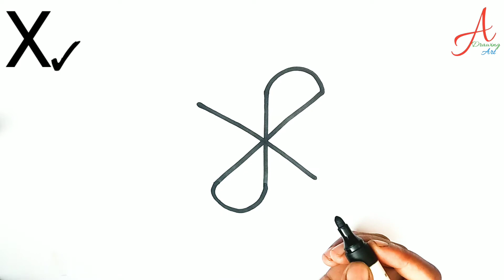How to draw diwali drawing || Dewali special drawing || letter drawing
Hey Guys!!

Welcome to Apna Drawing Art Easy! We want to improve children's creativity with easy drawing.

In this video you learn how to draw step by step easy Rose drawing please watch the video till the end .

learn to step by step
drawing with number
drawing with letter
drawing number
drawing letter
house drawing
HD drawing
Video drawing
trending videos
top trending drawing videos
colouring
drawing drawing